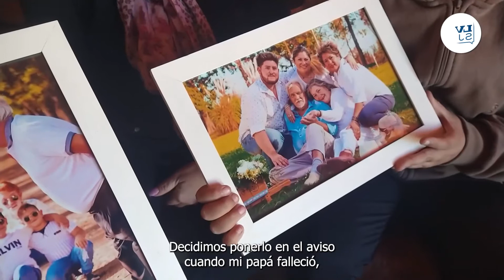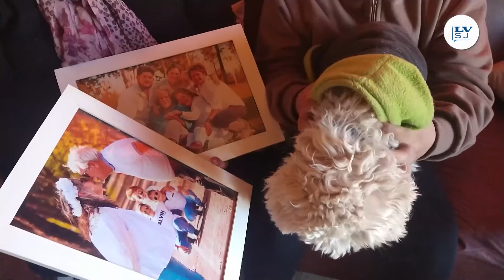🐶 Un perro se despidió de su dueño con un aviso en el diario y emocionó a los lectores.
🐾 “Pensamos que estaba bueno agregarlo porque las mascotas son parte de la familia y nadie piensa en ellas cuando un ser querido se va; en cómo transitarán el duelo”, dijeron los hijos de Francisco “Pancho” Gallegos sobre la decisión de incluir a su perrito Azir en el aviso necrológico de LA VOZ DE SAN JUSTO que anunciaba el fallecimiento del hombre a los 74 años el pasado 12 de agosto.

🐩 Azir se mueve inquieto de un lado a otro, como si buscara a alguien o quisiera comprobar algo. Es que las partidas de los seres queridos siempre son difíciles, mucho más cuando se trata de una persona con la que se compartía todo el día, como el caso de esta mascota y Pancho, los protagonistas de esta historia de “amor perruno”.